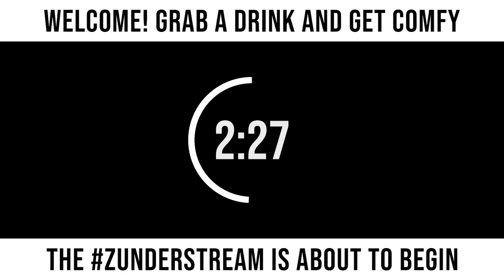zunderstream Show Archive - 2022-05-29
🎬: "Zero build, 100% shenanigans !youpick !fleet !merch zunderstream"